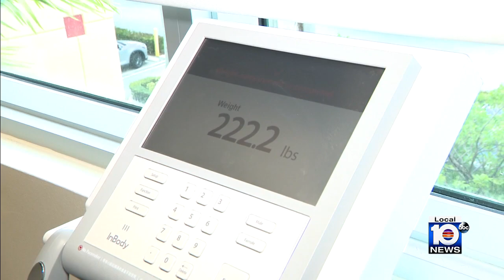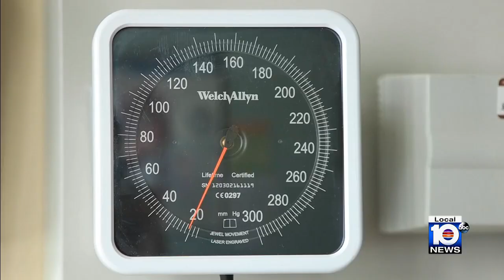Study examines long-term benefit of bariatric surgery among adolescents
A landmark study on adolescent bariatric surgery outcomes is revealing successful results.